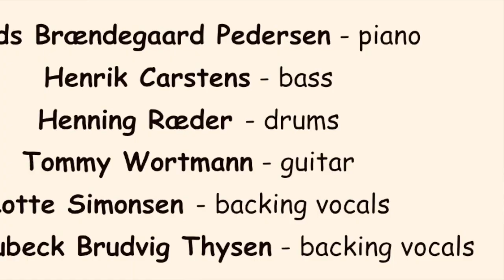S1:E13 "TOUCHING THE FLAME" from THE ALBUM SHOW - talk show & live concert - Nigel Ray Beck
Studio host  - Jesper Henning Pedersen
Talk show live band:
Henning Ræder - drums
Henrik Carstens - bass
Mads Brændegaard Pedersen - piano
Tommy Wortmann - guitar
Julie Rubeck Brudvig Thysen - backing vocals
Lotte Simonsen - backing vocals
This talk show and live concert was recorded in front of a live audience at Myfilm Studio, Sønderborg, Denmark.
Live mix and sound by GigRec
All songs written by Nigel Ray Beck
Copyright KODA Denmark

The album:
Hear the album SEVEN SISTERS everywhere you stream or download your music.
All songs written, produced and engineered by Nigel Ray Beck
Recorded & mixed in The Red Room Studio Denmark
Arrangements Joseph Parsons Band
Album mastered by Andy Horn in The Red Room Studio Germany
Photography by Marc Roed

The songs:
ALL-DAY BREAKFAST
THE GIRL IN THE SONG
EJECTOR SEAT
SLEEPY GIRL
RED WINE & ROSES
BIGGER THAN THE HOLLYWOOD SIGN
SEVEN SISTERS
SAD LIKE A TRAIN
WALKING BACKWARDS
SHARLEEN
PLEASE REMIND ME
BED OF ROSES
TOUCHING THE FLAME
CRAZY NIGHT